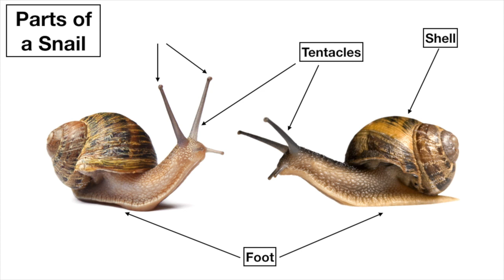Parts of a Snail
Let's explore some of the different body parts of a snail.